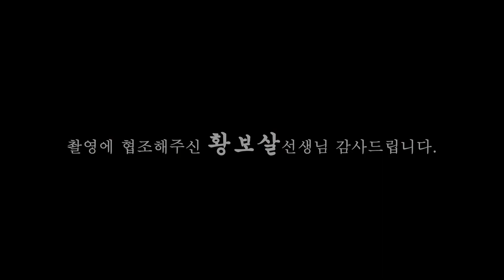(용한점집) 2019년 하반기 양띠운세~!! 양들~ 이리 모여봐바!! [점점tv정주행하기]